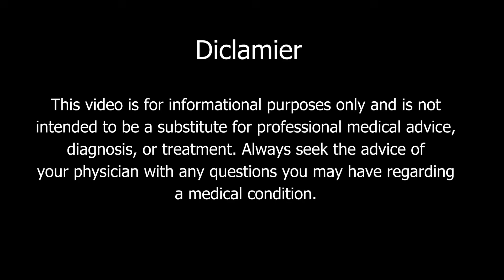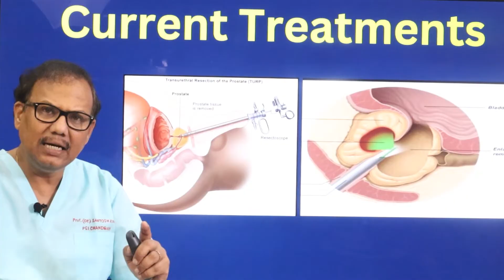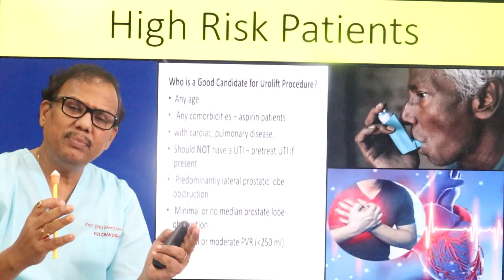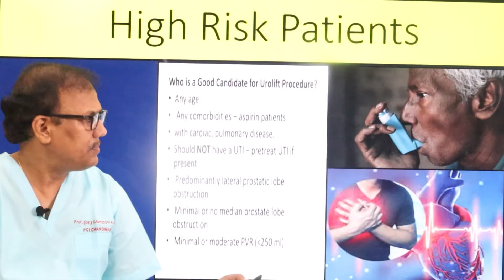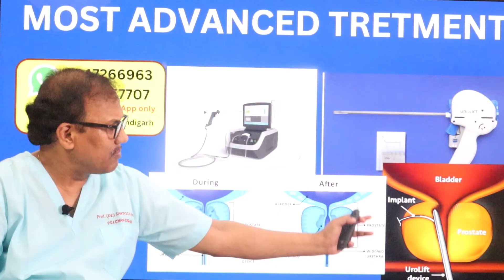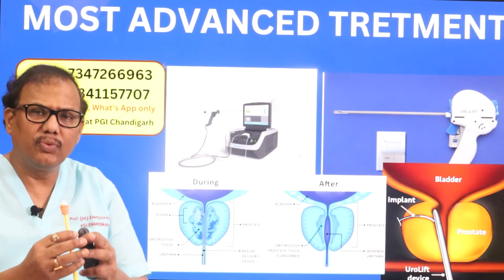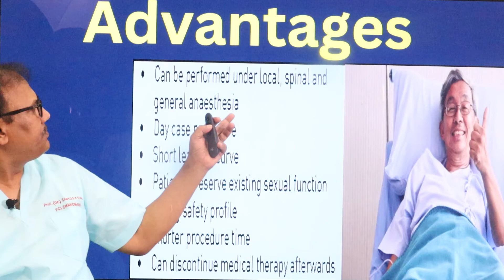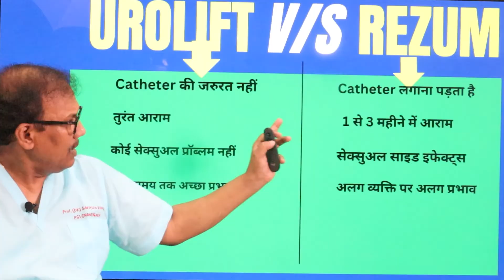NEW TREATMENT FOR PROSTATE in 20224 (Urolift)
In This video i have discussed about advanced treatment options of prostate enlargement Urolift and rezume which is the best treatment for prostate. If you are suffering prostatic enlargement or BPH and symptoms like frequent urination, poor urine flow, night time urination, emptying of bladder, some times urgent feeling of passing out urine. This video will be help you to understand the new modalities prostate treatment without medication and surgery.

I am Dr.(Prof) Santosh Kumar dedicated urologist with a track record of treating advance and complicated urological cases like Prostate cancer, kidney cancer, bladder, stones, reconstructive surgery ,urethroplasty and penile implant. I am working in PGI, Chandigarh for the last 33 years.
More than 10 new surgical procedure is on with my name.

Dr.Santosh Kumar
Dr.Santosh Kumar PGI uro oncologist
best uro oncologist in chandigarh
best uro oncologist in india